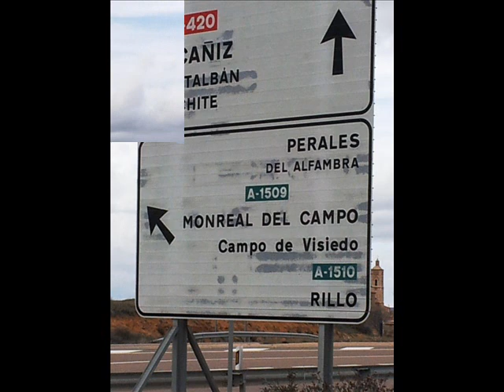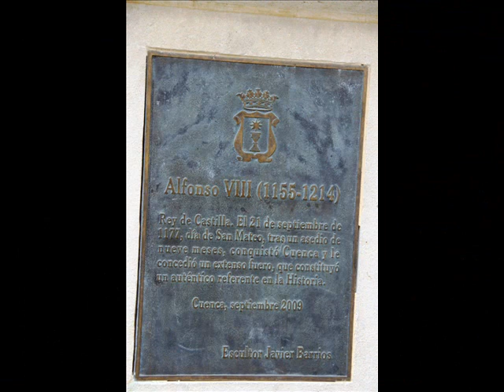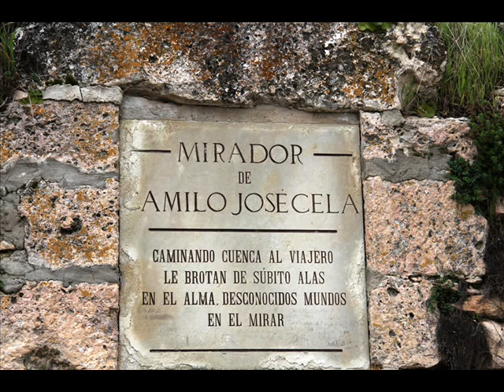Viva Espagne - 2013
Ville historique fortifiée de Cuenca
Construite par les Maures sur un site défensif au cœur du califat de Cordoue, Cuenca offre le visage d'une ville fortifiée médiévale remarquablement préservée. Conquise par les Castillans au XIIe siècle, elle devint une ville royale et épiscopale aux nombreux édifices de grande valeur, comme la première cathédrale gothique d'Espagne et les fameuses casas colgadas (maisons suspendues) agrippées aux falaises escarpées surplombant le Huécar. Tirant admirablement parti de sa position, la ville domine fièrement le magnifique paysage qui l'entoure.

La bataille de Belchite est une opération militaire menée par les troupes républicaines espagnoles, fidèles à la République, contre les forces nationalistes, entre le 24 août et le 6 septembre 1937, durant la guerre d'Espagne. Le but des opérations militaires était la conquête de la capitale provinciale de Saragosse, afin de redonner l'avantage aux troupes républicaines mises en difficulté dans le nord.

Les combats se déroulèrent le long du front d'Aragon, mais à la suite de leur échec et l'impossibilité d'avancer plus loin dans les autres secteurs, les combats se concentrèrent autour du village de Belchite, qui connut des affrontements extrêmement violents. Malgré le déséquilibre des forces, les troupes nationalistes arrivèrent à contenir majoritairement l'avancée républicaine, ce qui transforma la victoire de l'armée républicaine, qui avait réussi à s'emparer de plusieurs villages aragonais, en relatif échec, la ville de Saragosse restant fermement aux mains des nationalistes.